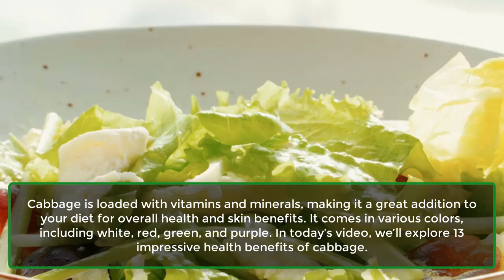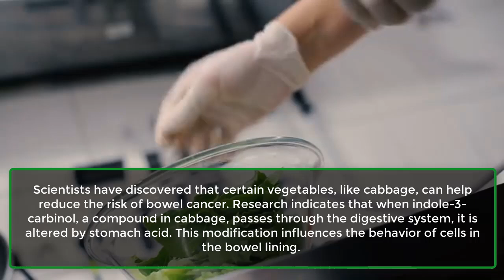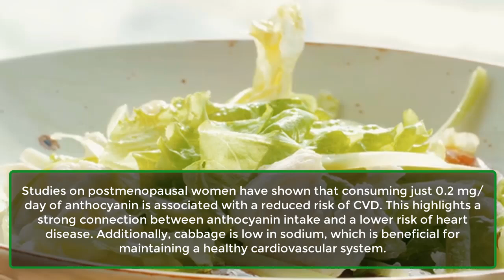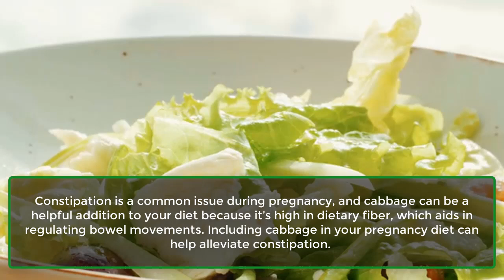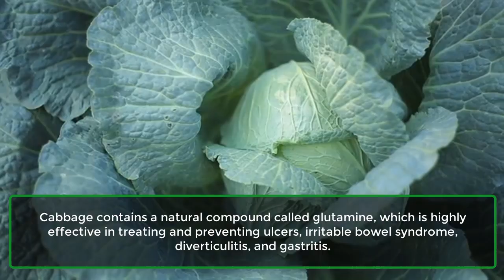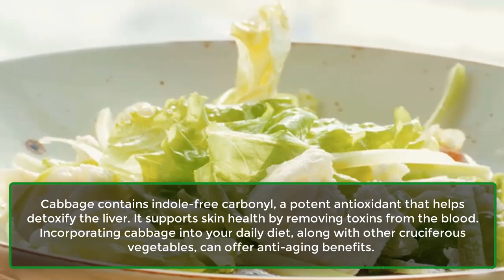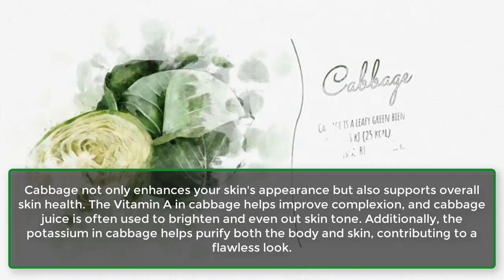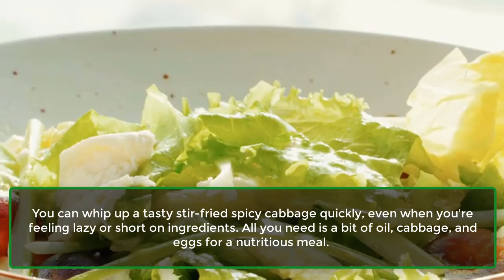13 Surprising Health Benefits of Cabbage You Should Know | Learning Hub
13 Surprising Health Benefits of Cabbage You Should Know | CABBAGE BENEFITS | Learning Hub
In this video, we dive into the 13 incredible health benefits of cabbage and why this humble vegetable should be a staple in your diet.

Cabbage, often overshadowed by broccoli and kale, is a nutritional powerhouse with a variety of benefits. From cancer prevention to improving digestion, this versatile veggie has a lot to offer. Here’s what we’ll cover:

Cancer Prevention: Learn how compounds like indole-3-carbinol and sulforaphane in cabbage can help reduce cancer risk and support treatment.

Heart Health: Discover the role of anthocyanins in red cabbage in lowering the risk of cardiovascular diseases and combating oxidative stress.

Digestive Health: Find out how the fiber in cabbage aids digestion, prevents ulcers, and promotes gut health.

Anti-Inflammatory Properties: See how cabbage’s antioxidants and flavonoids can help reduce inflammation and treat skin issues.

Weight Management: Understand why cabbage is an excellent choice for weight control with its low calorie and high fiber content.

Pregnancy Benefits: Learn how cabbage helps with constipation, blood sugar management, and provides crucial folic acid during pregnancy.

Vision Health: Discover how beta carotene in cabbage helps prevent macular degeneration and cataracts.

Intestinal Health: Explore how the natural compound glutamine in cabbage supports gut lining and alleviates digestive disorders.

Vitamin K: See how cabbage can help address Vitamin K deficiencies and support proper blood clotting.

Anti-Aging: Find out how antioxidants in cabbage support skin health and combat signs of aging.

Skin Health: Learn how cabbage improves skin complexion and helps purify and brighten your skin.

Acne Treatment: Discover how sulfur in cabbage helps treat acne and promotes healthy skin.

Hair Growth: See how cabbage’s vitamins and minerals support hair growth and overall hair health.

Cabbage is available all year round, has a long shelf life, and is budget-friendly, making it easy to add to your diet. Whether you’re making a quick stir-fry or a hearty soup, cabbage offers delicious and nutritious options.